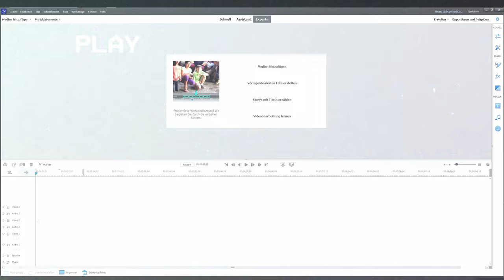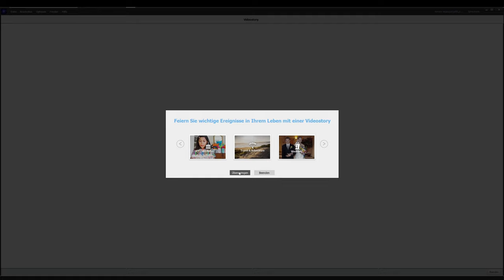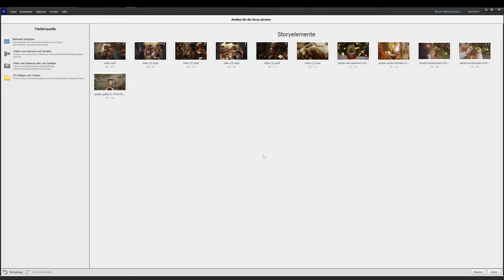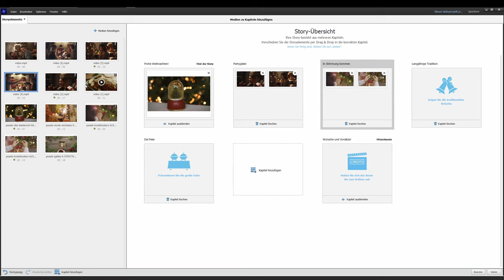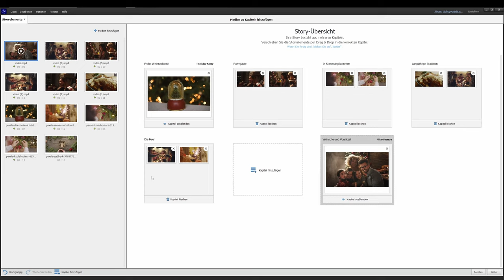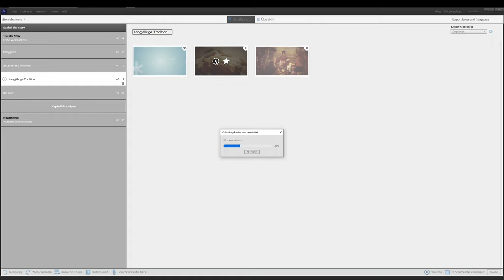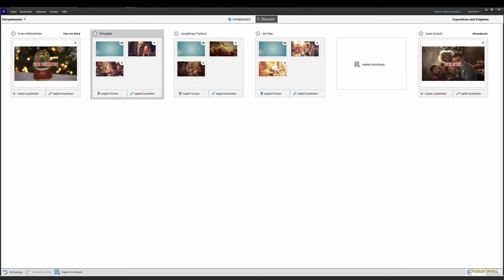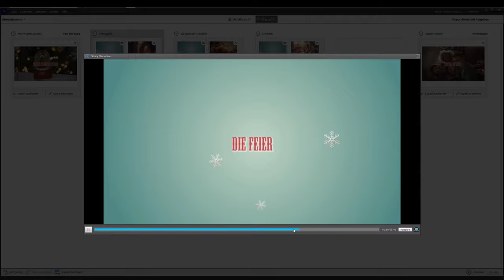Mit Vorlagen in Adobe Premiere Elements (2023) arbeiten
Adobe Premiere Elements bietet eine Vielzahl von Vorlagen mit denen sich tolle Videos erstellen lassen. Diese Vorlagen sehen nicht nur gut aus, sondern geben auch ein Gefühl dafür, wie Storytelling funktioniert. Dieses Video ist ein Tutorial für den Umgang mit Videovorlagen in Adobe Premiere Elements 2023.

👉 Hier könnt ihr ganz bequem bei Amazon shoppen (und mich damit supporten 😊):
▶️ Adobe Premiere Elements 2023 bei Amazon günstig kaufen*
▶️ Adobe Premiere & Photoshop Elements 2023 Bundle bei Amazon*
▶️ Adobe Premiere Elements 2023 Upgrade bei Amazon*

*Wenn Du etwas über diesen Link kaufst, bekomme ich kleine Provision. Für Dich entstehen dabei keine Mehrkosten!

Titel: Mit Vorlagen in Adobe Premiere Elements (2023) arbeiten